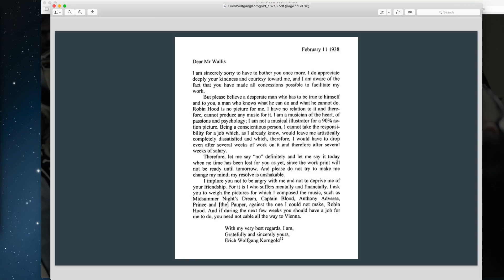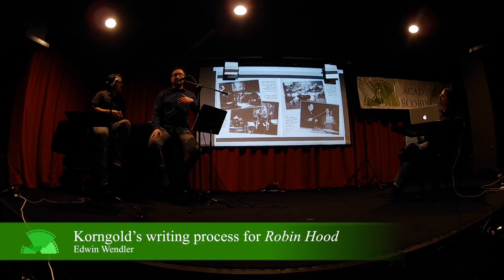Studying Korngold's Adventures of Robin Hood with Edwin Wendler (LA Ravel 11/18/16)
-- Special guest Edwin Wendler takes us behind the scenes of influential and historic film composer Erich Wolfgang Korngold, who wrote some scores that still influence film music today.

In addition to this video, Edwin also spoke on his own music and career. Highlights from that portion of our meeting are available